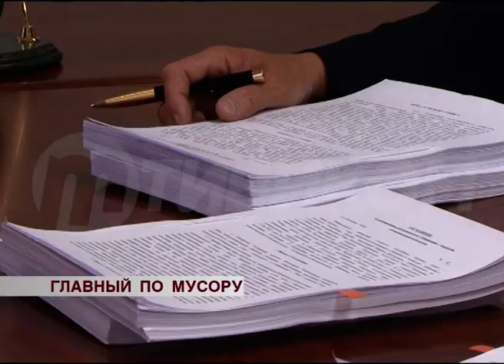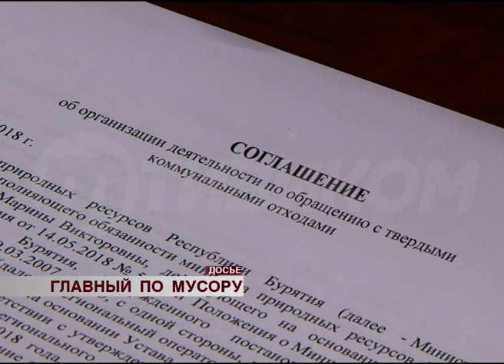Система сбора мусора в Бурятии изменится